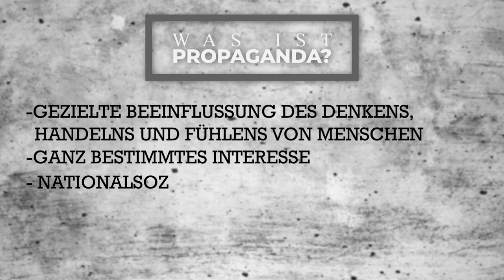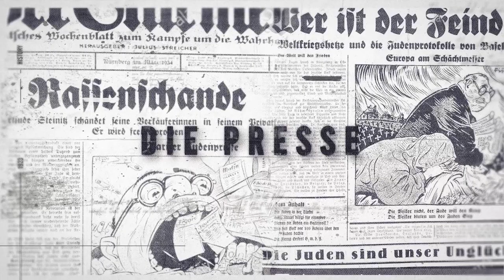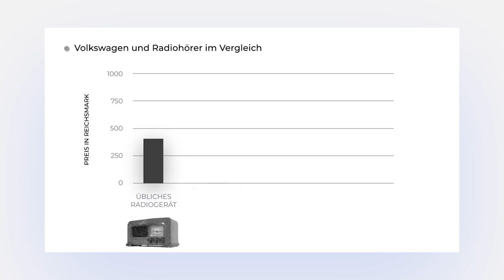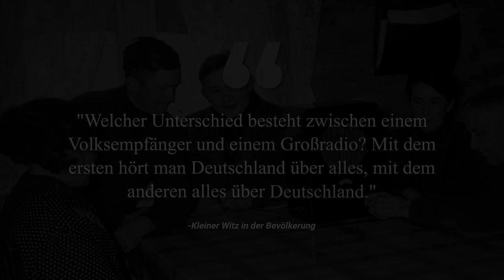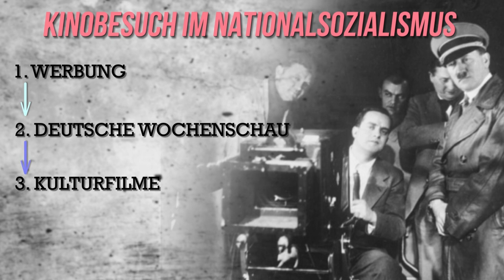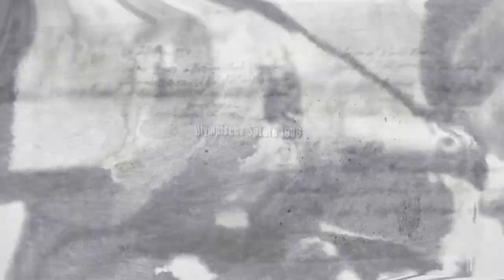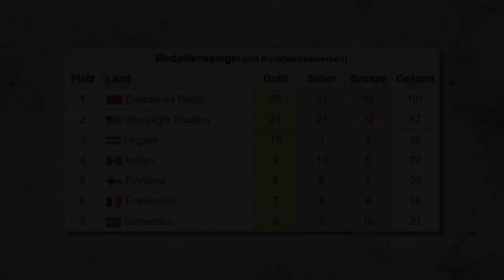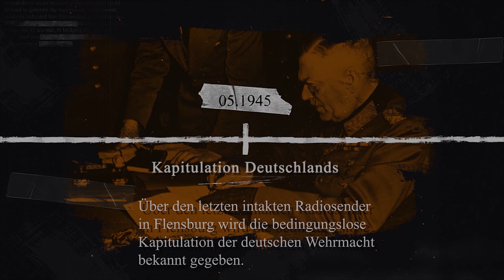DIE NATIONALSOZIALISTISCHE PROPAGANDA [Dokumentation]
Propaganda ist der Versuch der gezielten Beeinflussung des Denkens, Handelns und Fühlens von Menschen. Diese Verbreitung von Meinungen und Ideen kann schriftlich, mündlich und bildlich stattfinden.
Die Nationalsozialisten nutzten Propaganda mit dem Hintergrund, dass die Bevölkerung sie unterstützt. Judenhass, Rassismus und Führerkult sollten damit gerechtfertigt werden.

0:00 Einleitung
0:15 Propaganda Allgemein
2:35 Presse
3:28 Radio und Volksempfänger
6:25 Film
9:04 Propaganda Filme Ausland
10:14 Olympischen Spiele 1936
12:33 Fazit